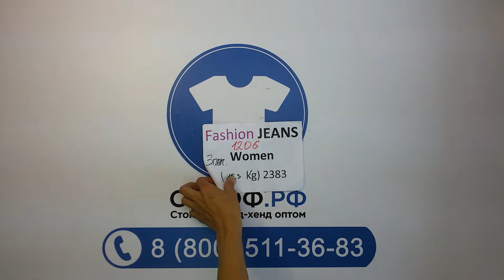(А4)1206 Fashion Jeans Womens (15 kg) 3пак - женские модные джинсы Англия 15,3кг 9,40 €/кг 34шт